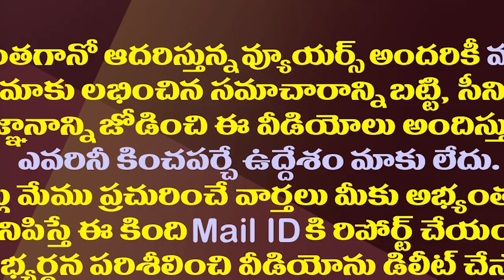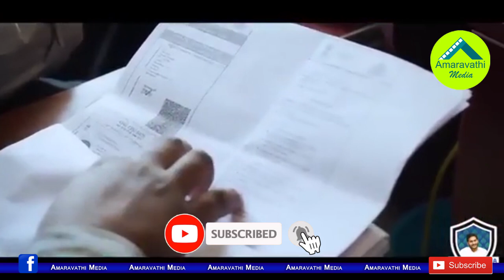వైసీపీ ఓటుబ్యాంక్ ఎంత పెరిగిందంటే..తాజా లెక్క ఇదే| YCP's Vote Bank increased With Jagananna Suraksha